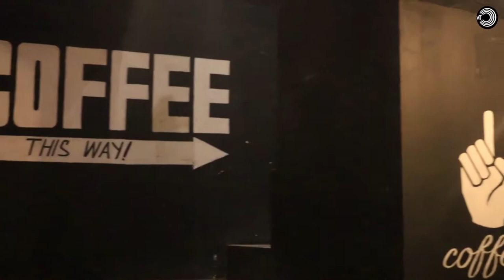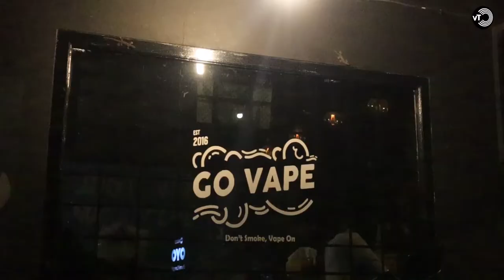LANGIT COFFEE I REKOMENDASI TEMPAT NONGKRONG DIPINGGIRAN KOTA I GERAI BISNIS I CIREKS TV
Langit Coffee merupakan salah satu kedai kopi yang berada dipinggiran kota, jauh dari hiruk pikuk perkotaan, dengan suasana yang cozy, tempat ini merupakan spot yang cocok buat hangout. dan tempat ini juga merupakan salah satu rekomendasi untuk BUKBER ramadan nanti.